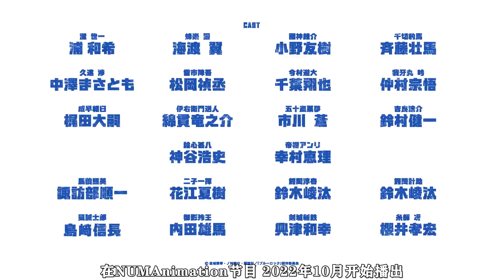【2022/10月】藍色監獄 -「預告PV」【MCE漢化組】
▼簡介/Introduction▼
♬ 請支持原版~ / ♬ Please support the original~